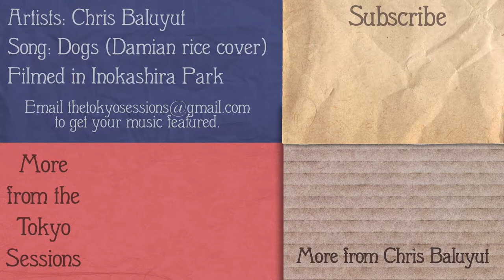Chris Baluyut - Dogs (Damien Rice cover) [Filmed in Inokashira Park - Tokyo]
Chris Baluyut preforms Dogs by Damien Rice in Inokashira park, in the Kichijoji suburb of Tokyo

Chris Baluyut is a singer-songwriter from New York City. Since picking up guitar at age 14, Chris had primarily played electric guitar, centered around alternative rock and post-punk genres. But since moving to Tokyo in 2016, Chris has switched entirely to acoustic guitar. Citing influences such as Damien Rice, Elliott Smith, and The National, Chris now plays a mix of folk rock and ambient guitar styles

Chris will be having his first EP release show at 7th Floor in Shibuya on August 25th, 2018.

The Tokyo Sessions brings you the best live music sessions from famous Tokyo locations. Explore one of the most incredible cities in the world thought it's artists and musicians.